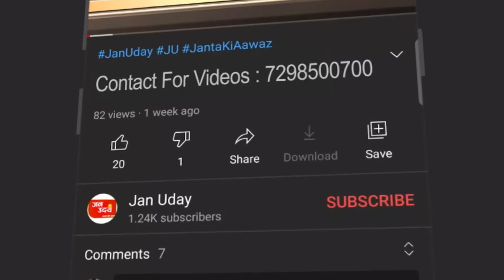आम आदमी पार्टी के मनोनीत निगम पार्षद भारत माथुर से खास बात चीत ll Jan Uday